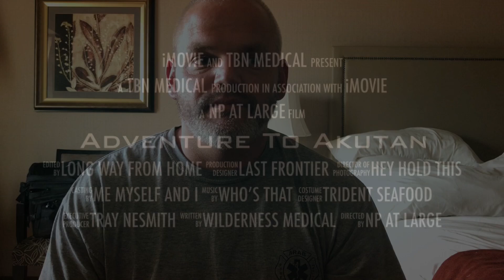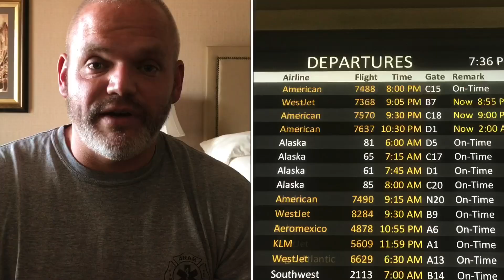Alaska Travel Nurse Practitioner Jobs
My Alaskan Adventure, first time as a travel NP.